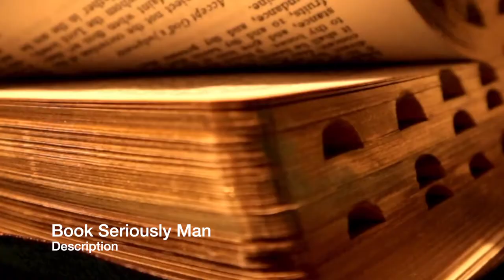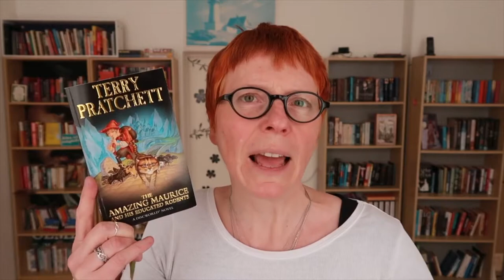May 2022 BookTube Shoutouts [10 CHANNELS]